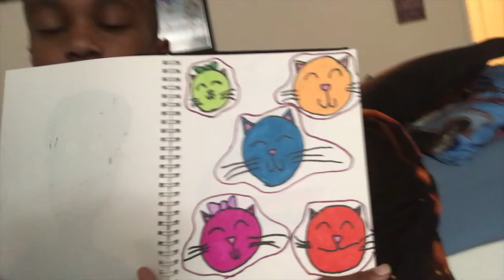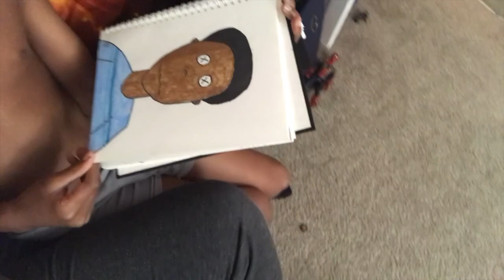Park and FroYo Fun | Mommy Vlogger | Military Family Vlogs | Air Force Family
During Julian's one on one trainings, Jayden and I sometimes go play at the park. This day I also decided to take the boys to get frozen yogurt. The next day the boys and I hung out to filled y'all in on life.

Krystin's IG: KweenKrys_